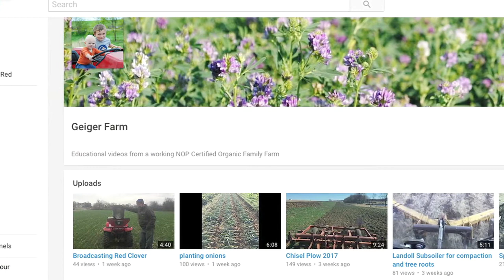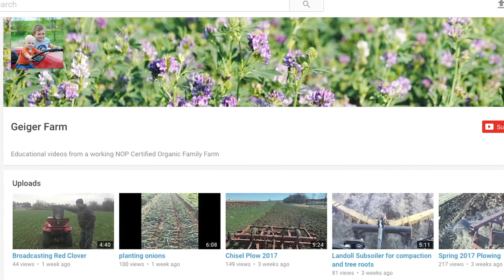An Introduction to Organic Farming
2017 Speech at the OCIA Annual Meeting on how to approach the organic system.